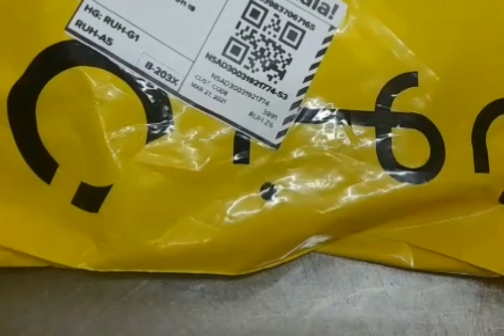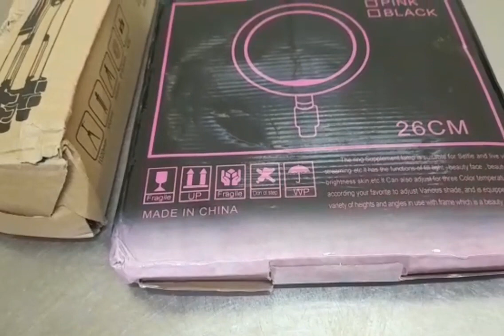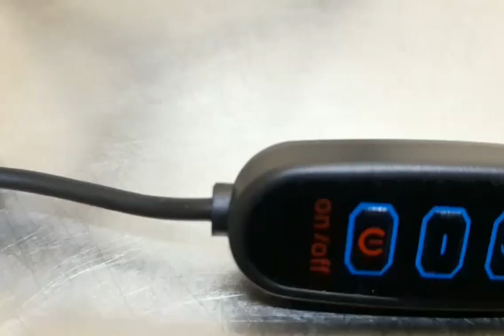Unboxing and review about ring light and Tripod || Malayalam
hand free and extendable holder clamp clamp on table test and rotate any angle to free your hand it more convert for you to watch shows and on the phone or make video selfie Rai ring light with tripod stand

available in Amazon or noon